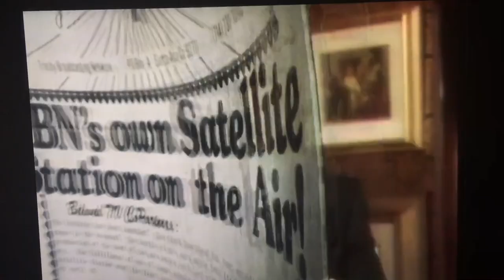Paul Crouch’s Satellite Vision from 1975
Here is the whole segment of Paul Crouch talks about the vision of Satellite back in 1986 when he was 53 years old featuring the 1970s TBN Praise-A-Thon theme song